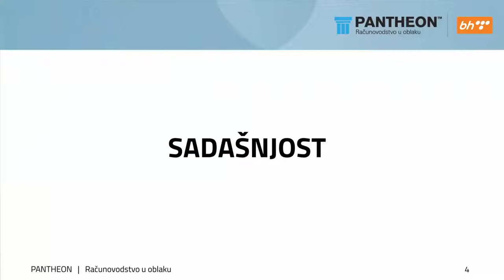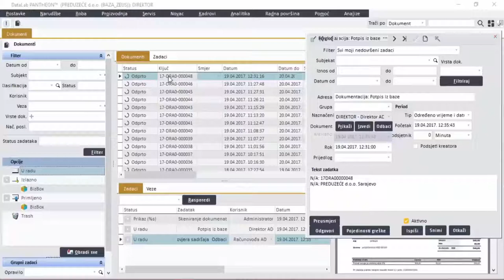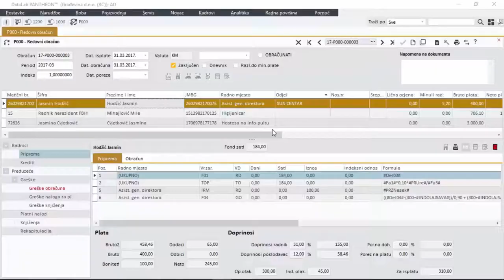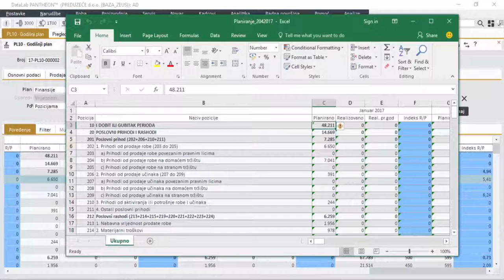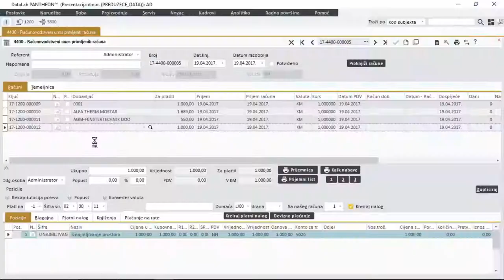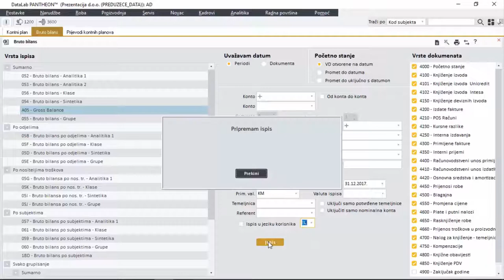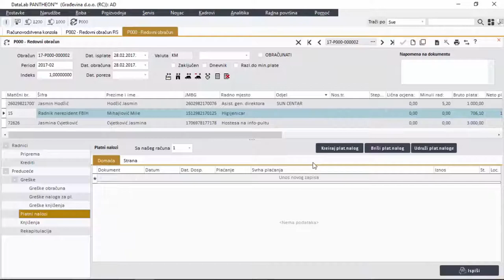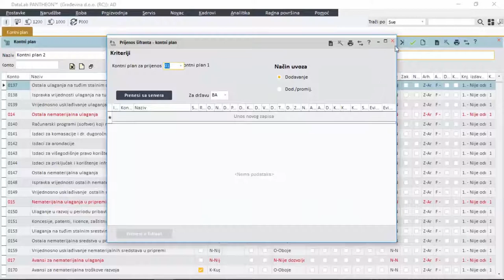Datalab i BH Telecom – Poslovno-edukativni događaj PANTHEON Cloud u Sarajevu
Sarajevo 25. april - Povodom prezentacije nove usluge BH Telecoma, vodećeg telekomunikacijskog operatera u Bosni i Hercegovini i Datalaba BiH, vodeće kompanije za razvoj ERP softvera u Adriatik regiji, u prostorijama BH Telecoma je održan poslovno-edukativni događaj gdje je pred više od stotinu zvanica, eminentnih računovodstvenih agencija, revizorskih kuća i drugih kompanija u BiH, predstavljeno novo rješenje za kvalitetno, pouzdano i pristupačno upravljanje preduzećem - PANTHEON Cloud.

Nakon uspješnih partnerstava sa telekom operaterima u regiji, PANTHEON Cloud je sada dostupan i za bh. tržište. Realizacijom strateškog partnerstva sa BH Telecomom, ERP PANTHEON je još pristupačniji preduzećima.

A o ovom događaju možete pročitati dodatno i u našem blogu